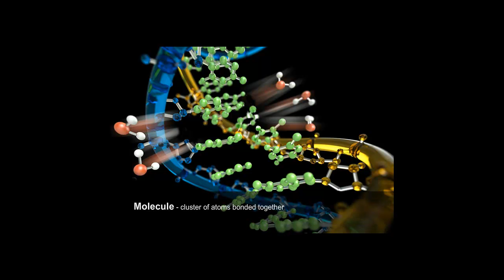Organization of Life